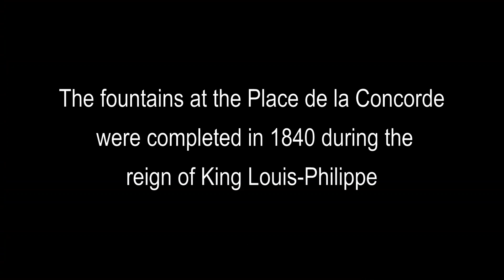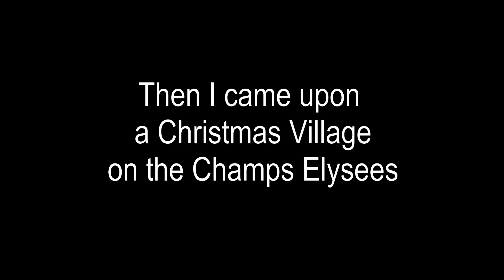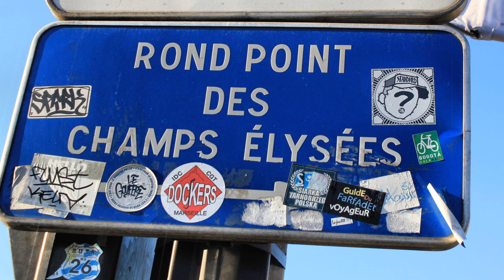Afternoon Walk In Paris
December 2016: Afternoon Walk in Paris France.
Straight line walk from the Louvre to the Champs Elysees.
Between the Louvre and the Champs Elysees are a couple of plazas, gardens and this time of year, a Christmas village. So we had to visit them all.